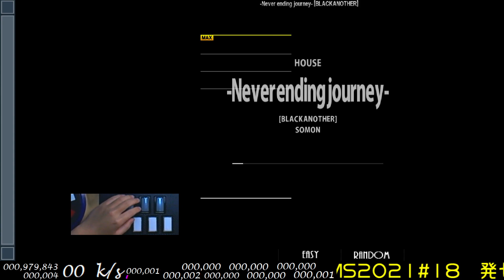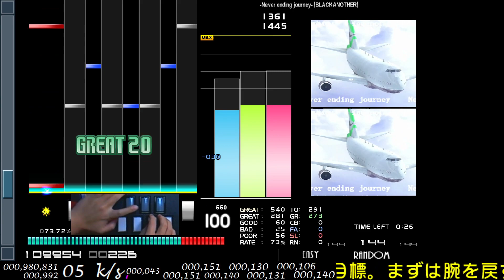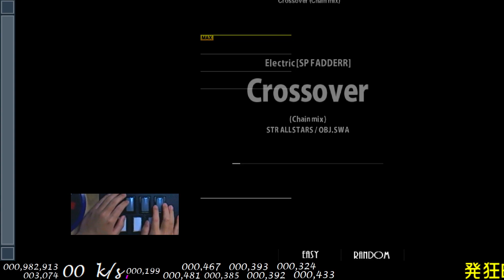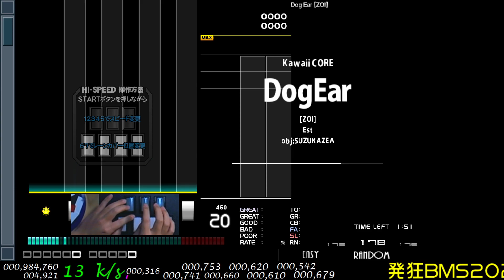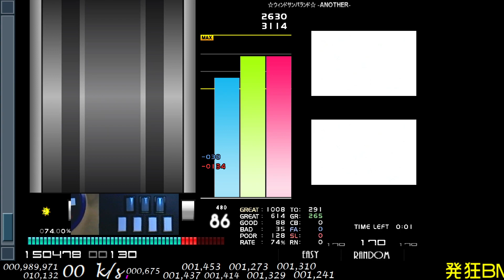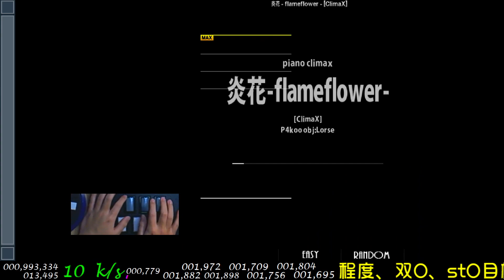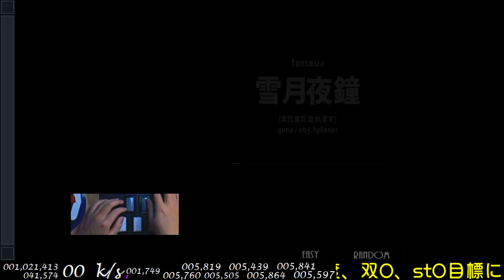発狂BMS2021#18 永遠にBADはまり